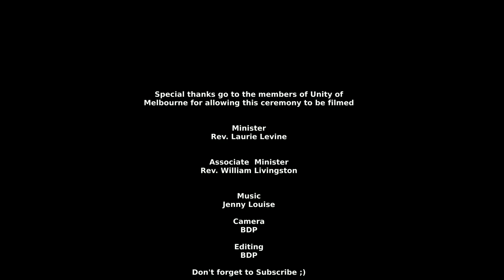living an abundant life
Rev. Laurie Levine is our very special guest for this thought provoking presentation.